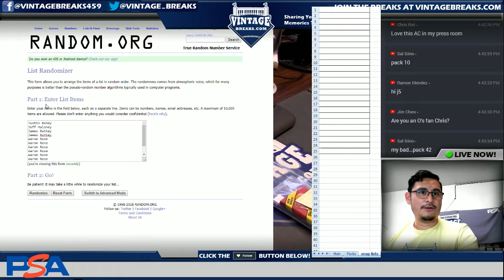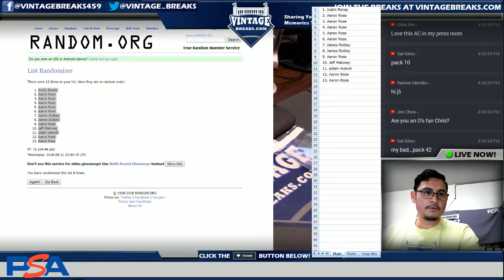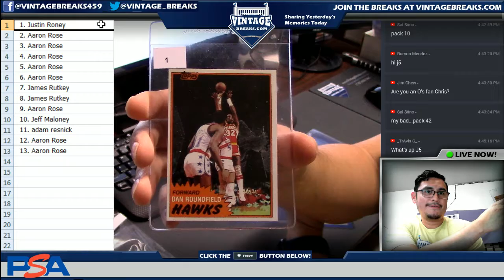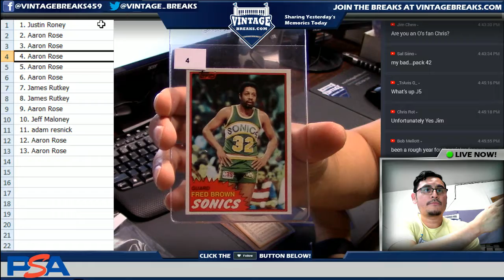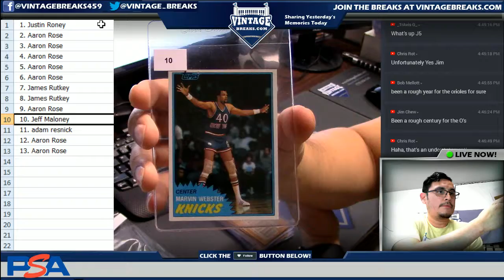2018_08_31 1981 Topps Basketball Wax Pack 51